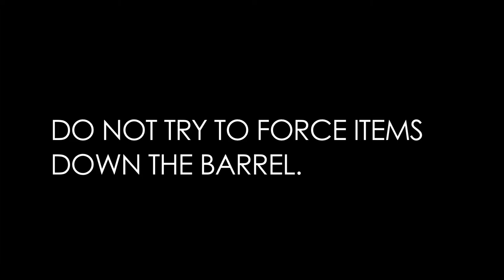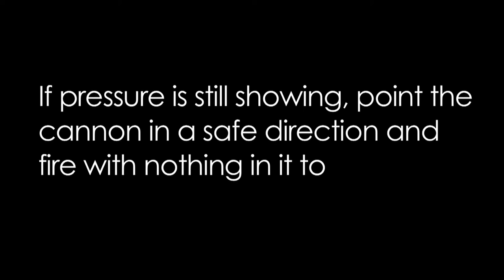Mega Mortar Air Cannon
This is the user guide video for the Crowd Shot Mega Mortar air cannon. Perfect for launching t-shirts, beanies and anything else soft distances up to 100m!